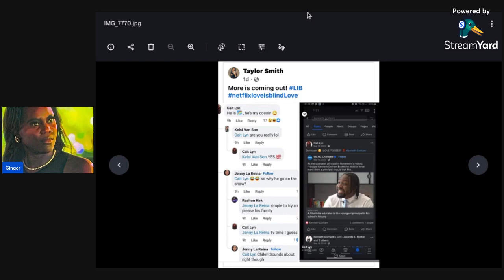I KNEW IT!| Love is Blind s6 ep 7-9 RECAP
You get an effboy! You get an effboy! Everybody gets an effboy!